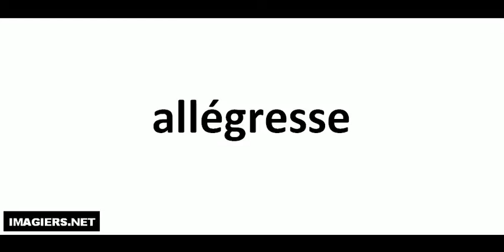Pronounce like a French